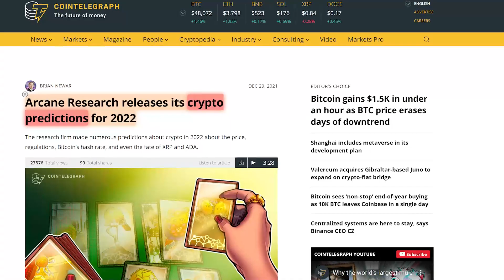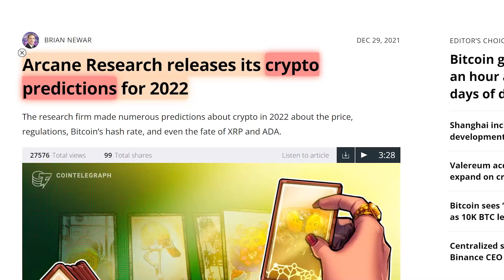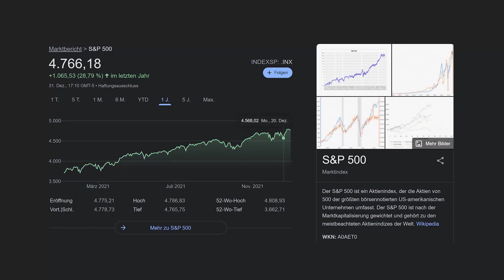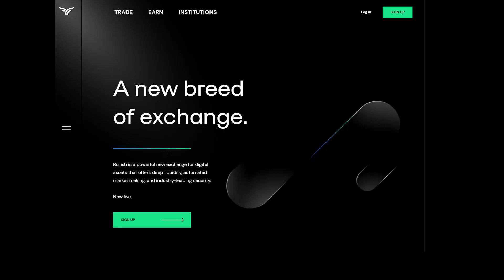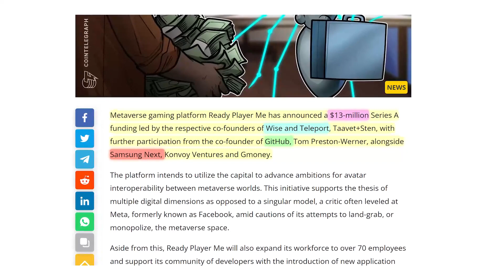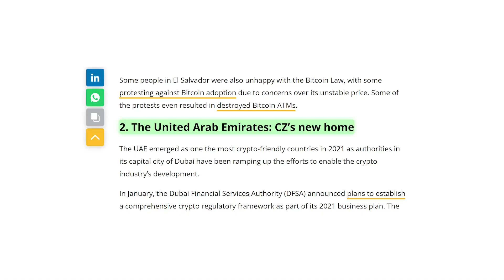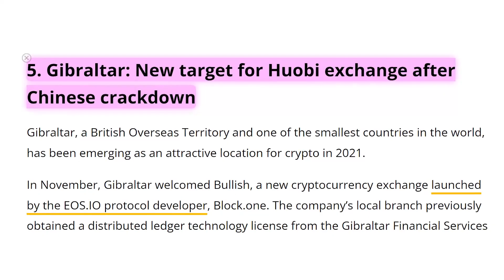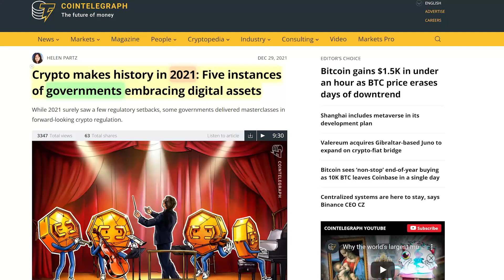Krypto News: MARKTPROGNOSE Kryptowährungen 2022 & Metaverse & BTC als Staatswährung & MEHR News!! 📬👾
0:00 Einleitung
0:47 Prognosen 2022
1:46 Vorhersage 1
2:20 Vorhersage 2
2:54 Vorhersage 3
3:26 Vorhersage 4
3:59 Vorhersage 5
4:41 Vorhersage 6
5:05 Vorhersage 7
5:34 Ready Player Me
7:28 Kryptofreundliche Regierungen
10:44 Fazit